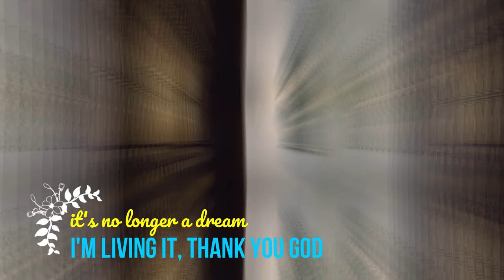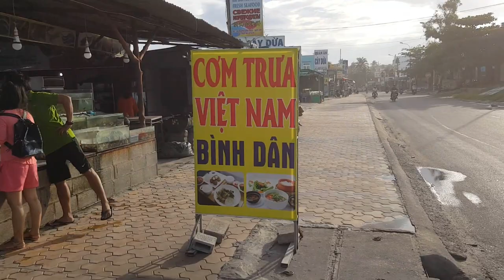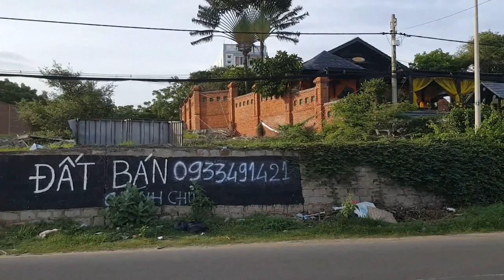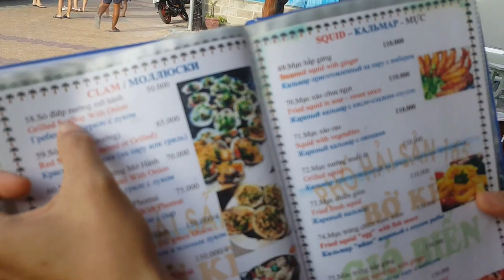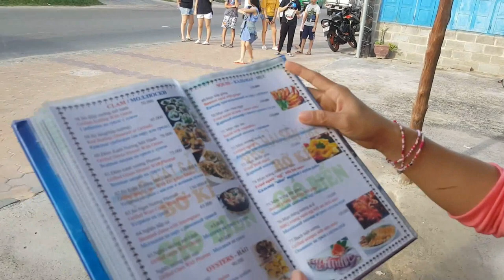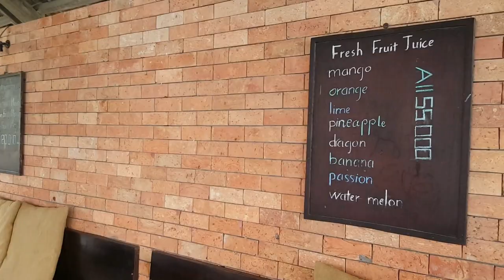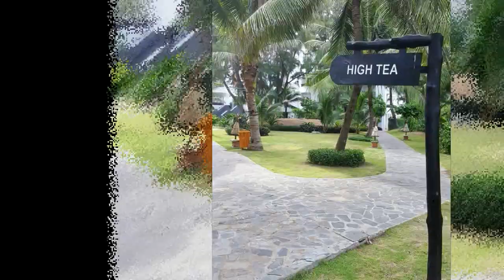From Mui Ne Bay to My Khe Beach Da Nang Vietnam.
Prior to the (Coronavirus Pandemic) i spent 4 days relaxing at Mui Ne Bay resort as well as visiting with my wife's family who lives in the Phan Thiet area, which boarders Mui Ne, I opted to stay at the bungalows which was located beachside had more of a personal feel to it like a homestay. We then flew back to Danang 4 days later to meet up with friends before heading up to Hoi An for lunch at my friends Vegan restaurants Karma Waters. Ohhh, and I forgot to mention Com Trua Vietnam Binh Dan seafood restaurant was amazing and the service was awesome so please give it try.

Mui Ne Bay Resort / bungalows $60.00 USD a night food included
Address: Quarter 14, Hồ Xuân Hương, Mũi Né, Thành phố Phan Thiết, Bình Thuận
Hours: Open today · Open 24 hours
Hotel details
Set on palm-studded beachfront grounds with views of Mui Ne Bay and Hòn Lao island, this upscale, tropical-style resort is 3 km from the Red Sand Dunes.

Understated rooms have balconies, free Wi-Fi and flat-screen TVs, plus tea and coffeemaking facilities. Some offer sea views. Upgraded rooms feature elegant decor; bi-level family rooms have 2 bedrooms. Thatched-roof bungalows are available.

Breakfast is free. There's a refined Asian and European eatery, along with 2 seafood restaurants. Other amenities include a karaoke bar, tennis courts, and 2 outdoor pools with a poolside bar. Water sports and beachside massages are offered (fee).

Tik-Tok @minhbaostyle

film with my Samsung Note 5